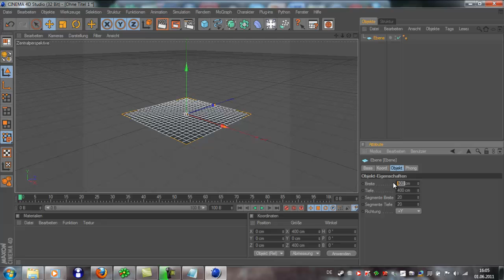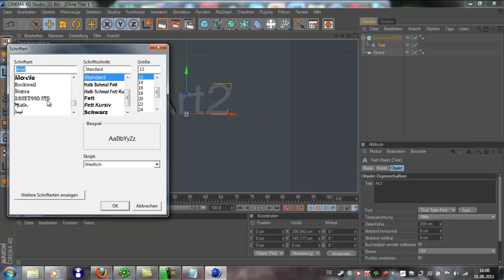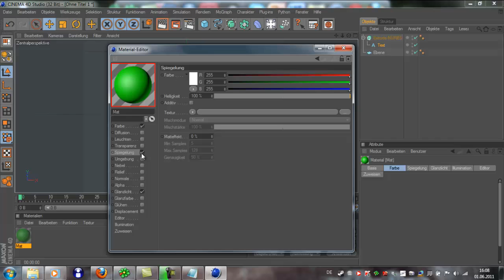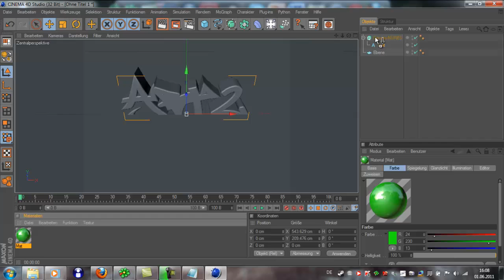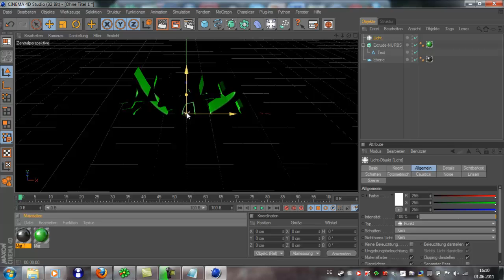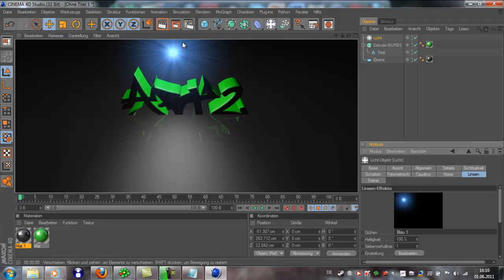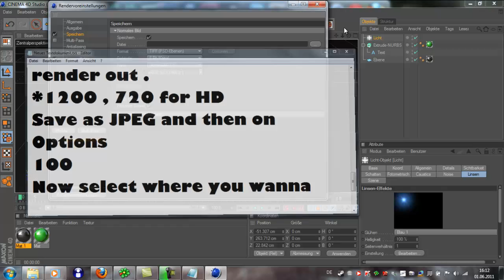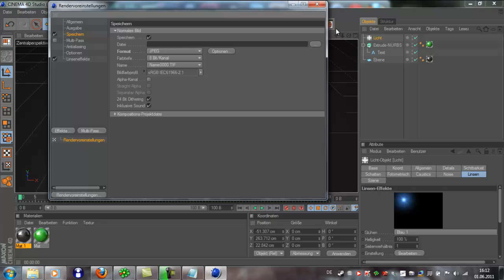How to make a Graffiti with Cinema 4D Proffesional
if i get some likes it would give me more motivation to go on with doing this